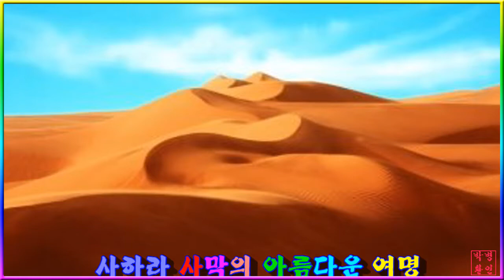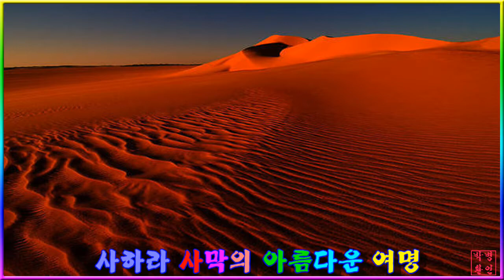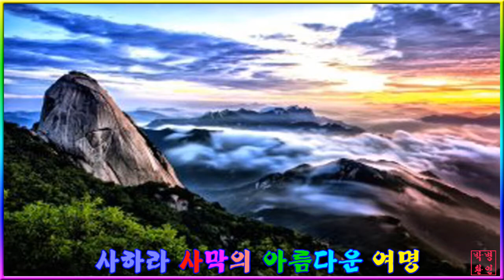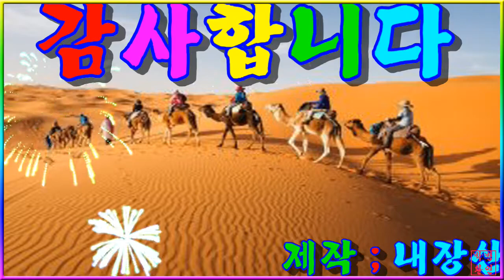사막의 아름다운 여명